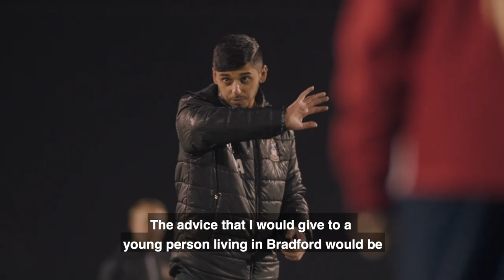Make It Your City: Qasim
Make It Your City is a partnership between Bradford Council and Building a Stronger Britain Together, to celebrate Bradford District and its young people who are creating a bright future for the area.

Find out more and watch the rest of the videos